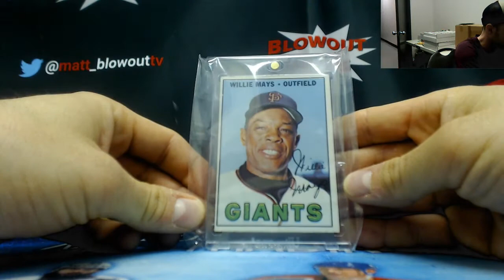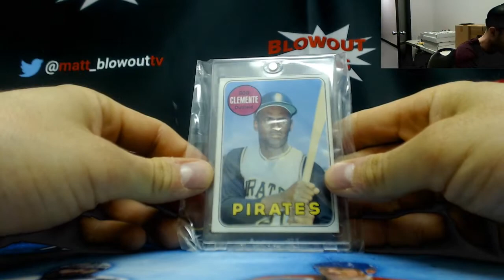AJ's 2018 Super Break Baseball 2 pack break